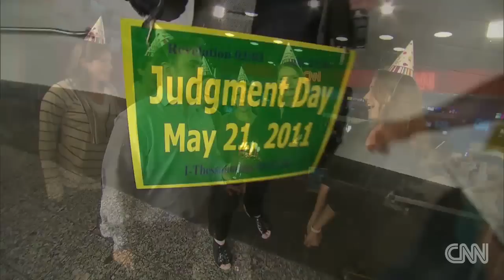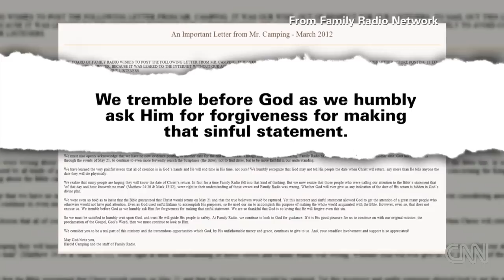Doomsday guru meets his doom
Preacher who predicted the end of the world meets his end. Jeanne Moos reports on how Harold Camping met his doom.